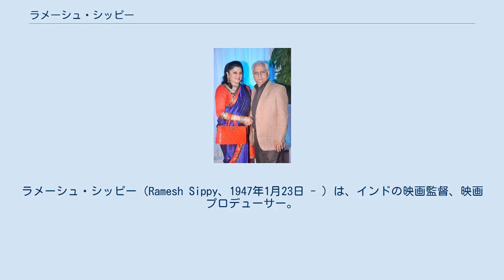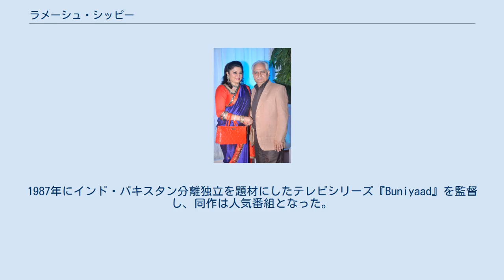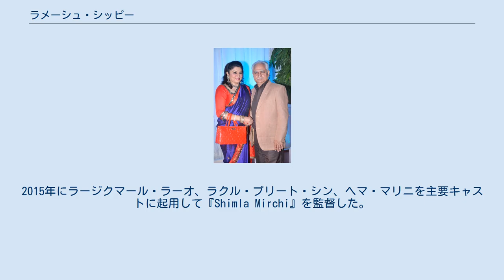ラメーシュ・シッピー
ラメーシュ・シッピー（Ramesh Sippy、1947年1月23日 - ）は、インドの映画監督、映画プロデューサー。
『炎』の監督として知られ、2013年にパドマ・シュリー勲章を授与されている。
父G・P・シッピーは映画プロデューサー、息子ローハン・シッピーは映画監督として活動している。
 ラメーシュは6歳の時に父が製作した『Sazaa』の撮影現場を訪れ映画業界に触れた。
1953年に父が製作した『Shahenshah』に子役として出演し、成長後はI・S・ジョーハルの『Johar-Mehmood in Goa』や父が製作した『Mere Sanam』に製作スタッフとして参加した。
彼は数年間製作スタッフを務めた後、1971年にシャンミー・カプールを主演に迎えた『Andaz』で監督デビューし、同作は興行的な成功を収めた。
翌1972年に『Seeta Aur Geeta』を監督し、同作も興行的な成功を収め、主演を務めたヘマ・マリニをスター女優の地位に押し上げた。
 1975年にダルメンドラ、アミターブ・バッチャン、サンジーヴ・クマール、アムジャド・カーンを主要キャストに迎えて『炎』を製作した。
同作はボリウッドの歴史上最大のヒット作となり、ラメーシュのキャリアの中で最高傑作と評価されている。
またボリウッドを象徴する作品とされており、世界中のボリウッド映画ファンの間でも高く評価されている。
2005年に『炎』はフィルムフェア賞ベスト・フィルム・オブ50イヤーを受賞した。
 ラメーシュは『炎』を超える成功作を製作することが出来なかった。
彼は『炎』で西部劇をオマージュし、1980年に製作した『Shaan』ではジェームズ・ボンドをオマージュしたが、興行的には平均的な結果に終わっている。
1982年にディリップ・クマール、アミターブ・バッチャンを迎えて製作した『Shakti』はフィルムフェア賞 最優秀作品賞を受賞したものの、興行成績は芳しいものではなかった。
1985年にリシ・カプール、カマル・ハーサン、ディンプル・カパディアを主要キャストに起用して『Saagar』を製作した。
1987年にインド・パキスタン分離独立を題材にしたテレビシリーズ『Buniyaad』を監督し、同作は人気番組となった。
その後『Bhrashtachar』（1989年）、『Akayla』（1991年）、『Zamaana Deewana』（1995年）を監督したものの全て興行的に失敗しており、ラメーシュは以後20年間監督業から遠ざかった。
2015年にラージクマール・ラーオ、ラクル・プリート・シン、ヘマ・マリニを主要キャストに起用して『Shimla Mirchi』を監督した。
同作は2018年7月時点で未公開の状態となっていたが、2020年に公開された。
 プロデューサーとしては息子ローハンの監督作品『Kuch Naa Kaho』（2003年）、『Bluffmaster!』（2005年）、『Dum Maaro Dum』（2011年）などを製作している。
この他にミラン・ルトリアの『Taxi No. 9211』、クナール・ロイ・カプールの『The President Is Coming』、ニキル・アドヴァーニーの『チャンドニー・チョーク・トゥ・チャイナ』も製作している。
 ラメーシュ、キラン夫妻